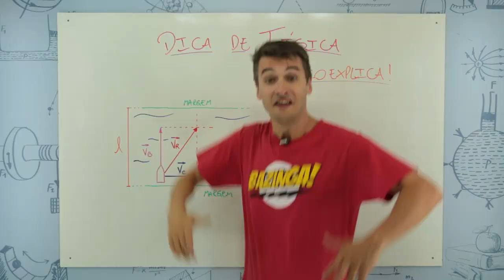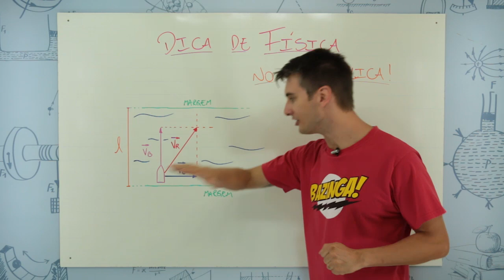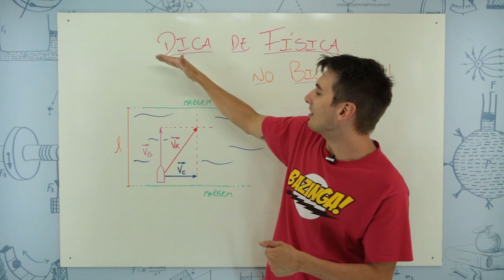FÍSICA PARA O ENEM - DICA #02 BIOEXPLICA - Prof. Rafa